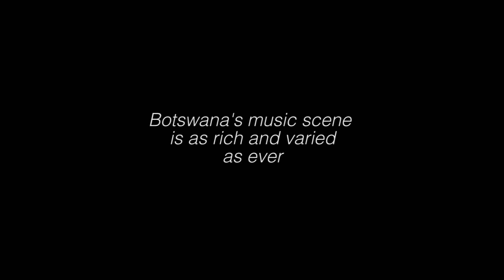a journey in sound 2015 pitch 1080p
This is a documentary we are still working on & collecting material for. So please show your support for it, and it might be realized sooner than later. Thanks